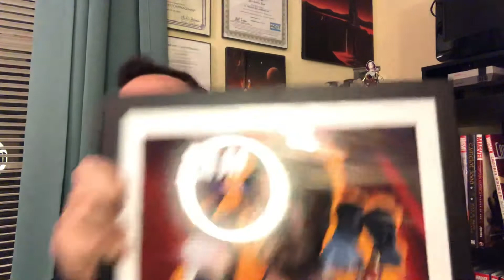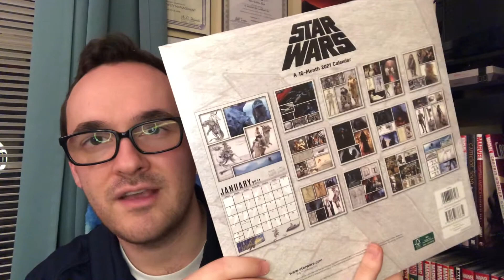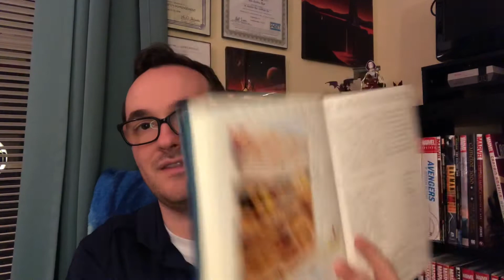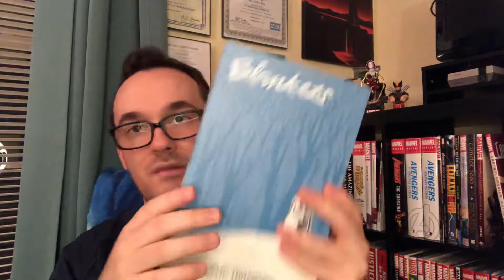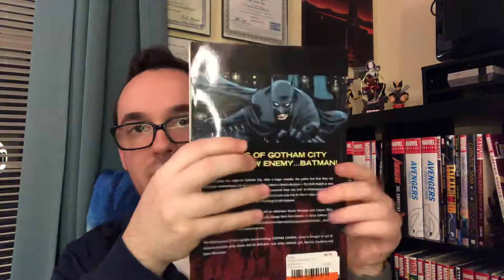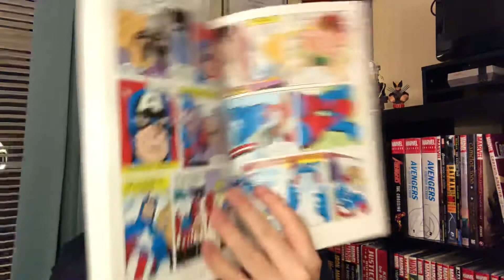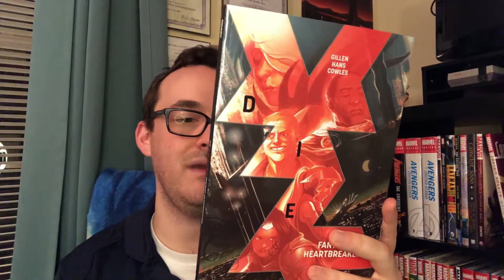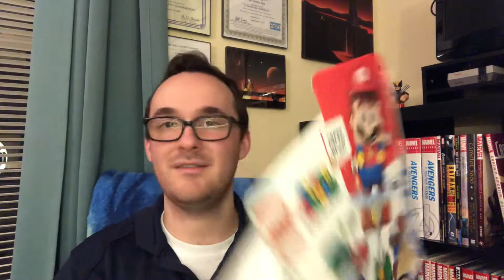Haul #54 | Christmas 2020 Gifts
Theresa Art Information